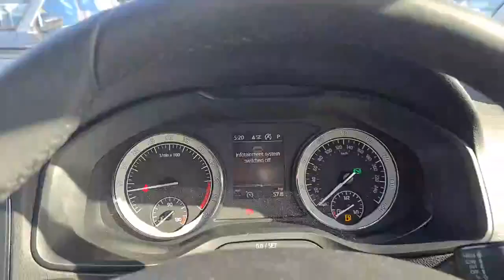Karoq ky70 lnc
Edinburgh Way